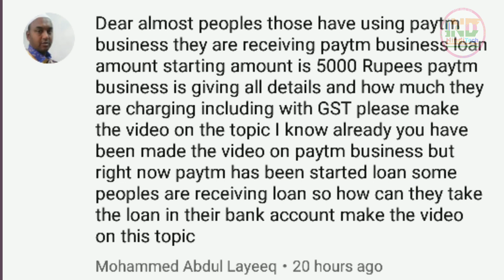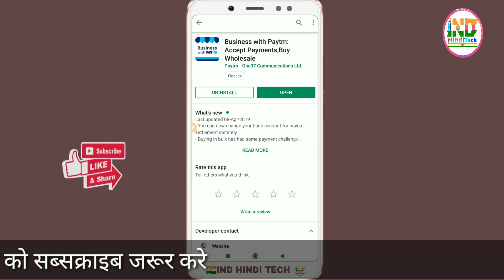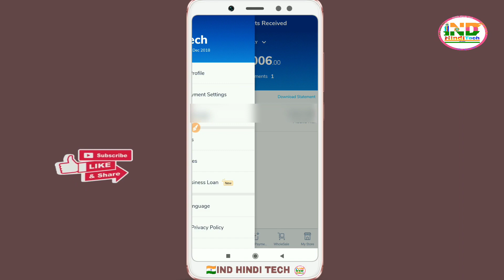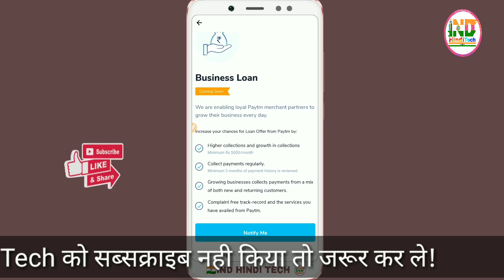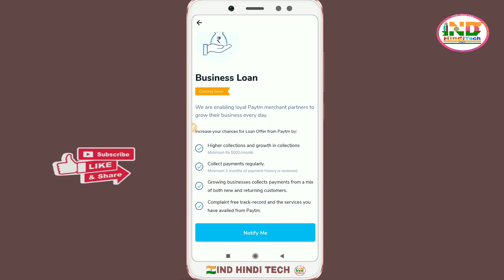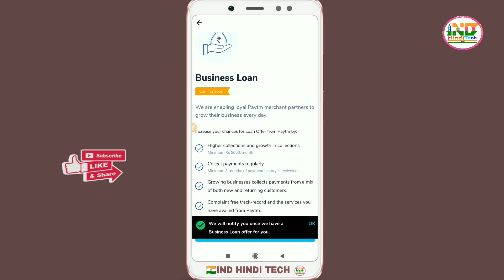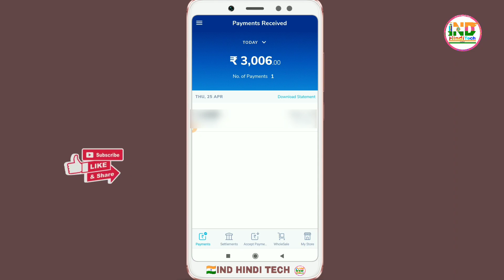How to Get Paytm Business App Loan?💥 Eligibility For Paytm Business Loan? | Paytm Business, VOD #20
For Personal Msg on Telegram @gautamckj
100% Secure आपका मोबाइल नंबर नही दिखेगा कभी नही..

🔥📲 Detail Video Paytm bussiness Account Payment Link Direct Payment By Virtual Debit Card & Credit Card money Transfer Without Any Charge